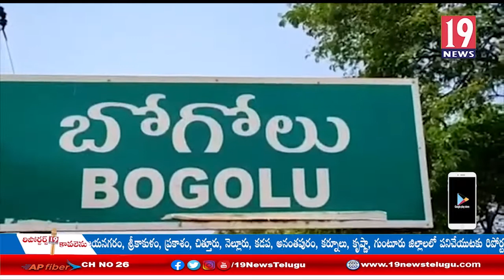కేంద్ర ప్రభుత్వ విధానాలకు వ్యతిరేకంగా కావలి మండల సిపిఎం కార్యాలయంలో సమావేశం - నెల్లూరు జిల్లా